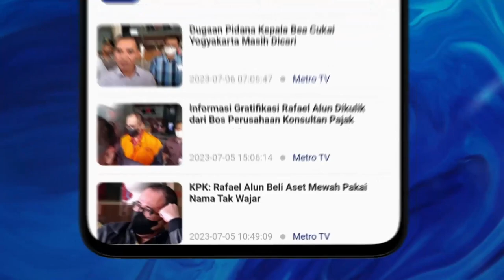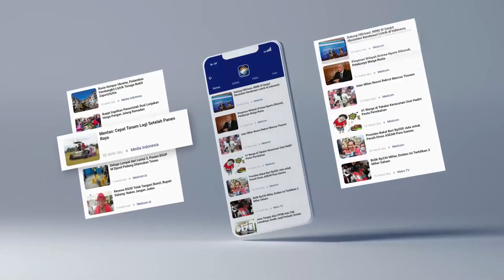SOAL ATURAN SOCIAL COMMERCE DAN UMKM, INI KATA PENELITI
Peneliti Ekonomi Digital Institute for Development of Economics and Finance (Indef) Nailul Huda menyebut bahwa perlakuan pemerintah terhadap peraturan antara online dan offline berbeda. Sebab, belum ada aturan pajak dalam social commerce.